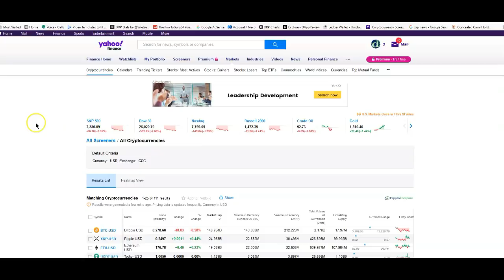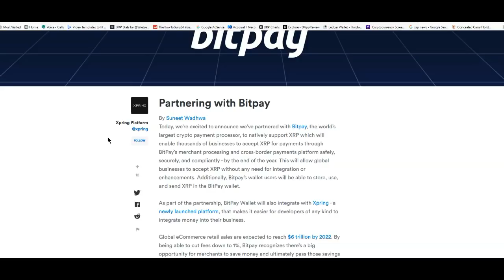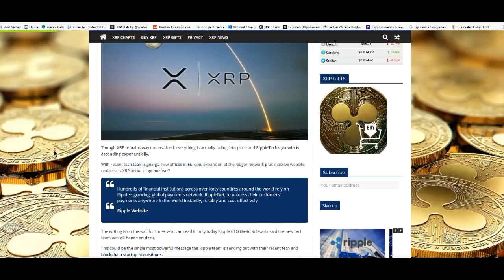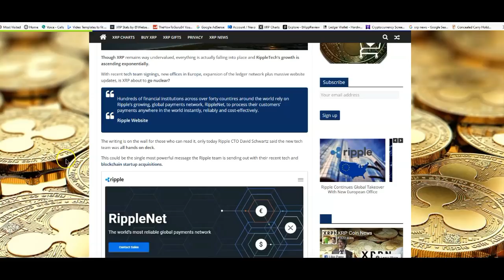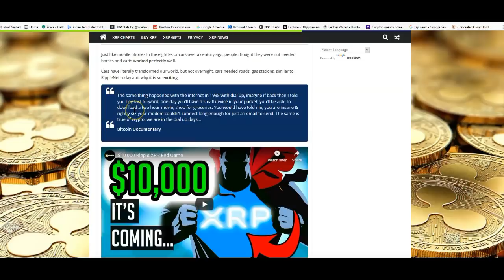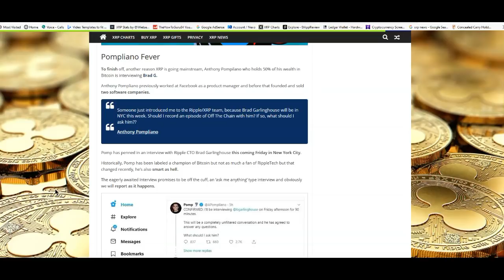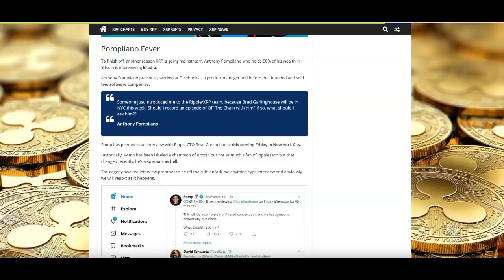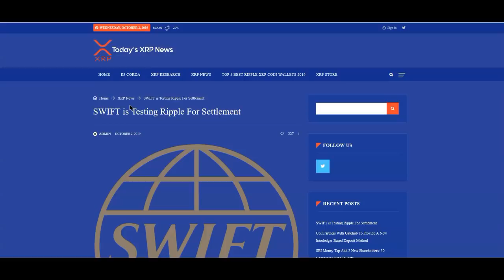Ripple XRP: Bitpay Partnership, SWIFT Testing XRP... Prepare For XRP To Go Nuclear!